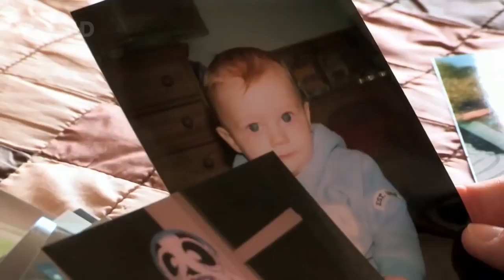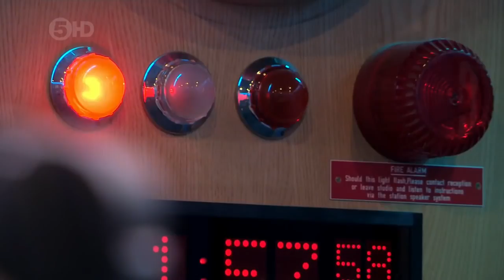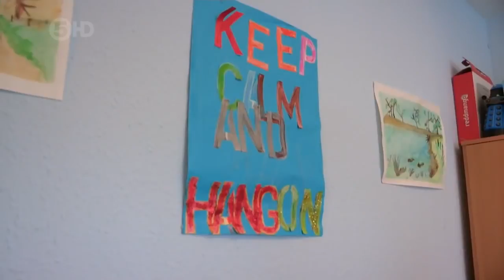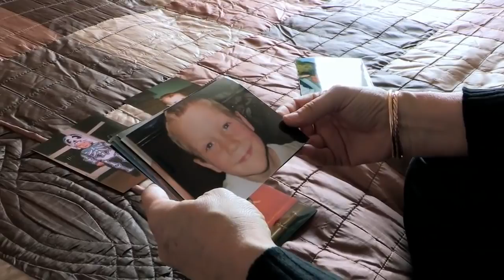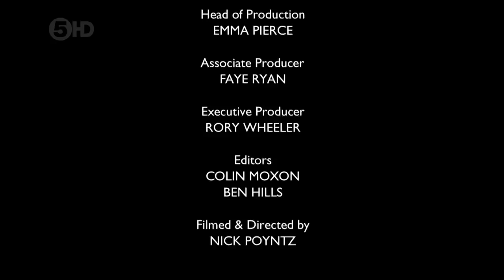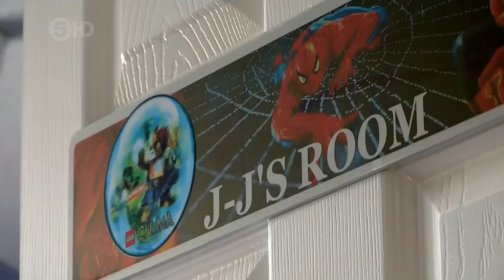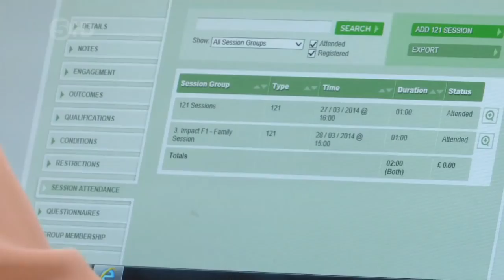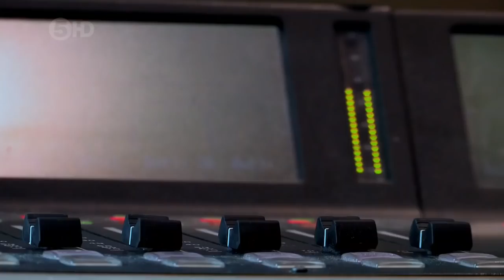My Violent Child S01E01 720p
Can you please look at the channel

Next Epsode